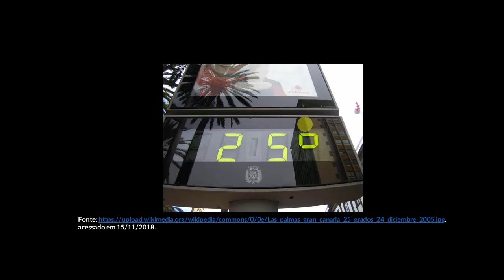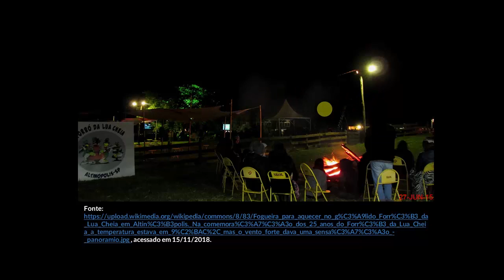Temperatura e sensação térmica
Nesta videoaula diferenciamos os conceitos de temperatura e sensação térmica.